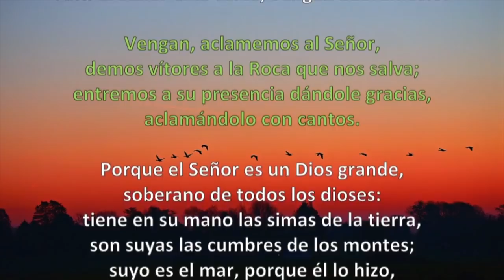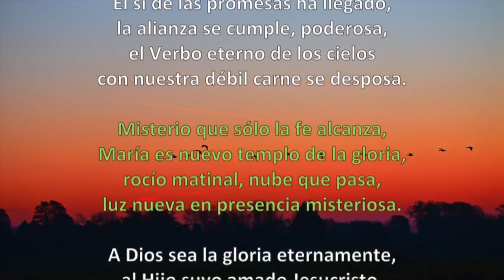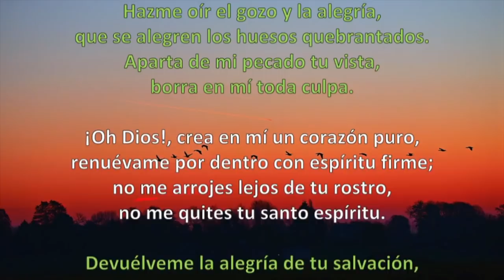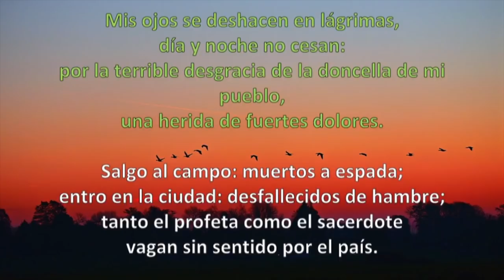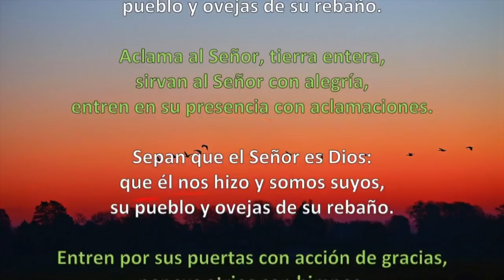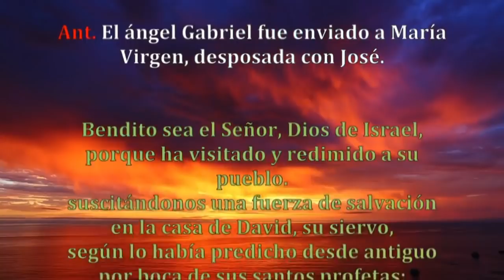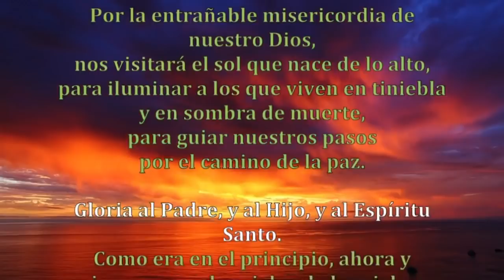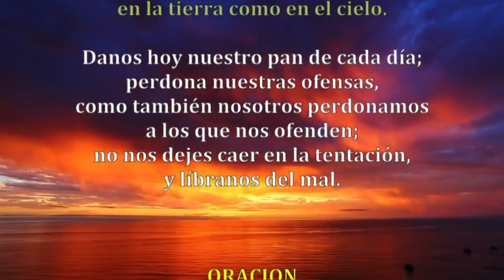Oración de la mañana (Laudes), VIERNES III SEMANA DE ADVIENTO | Padre Sam